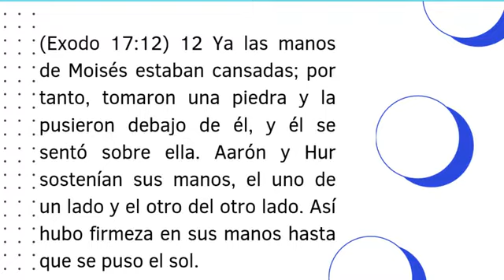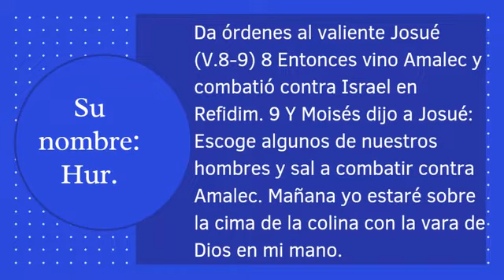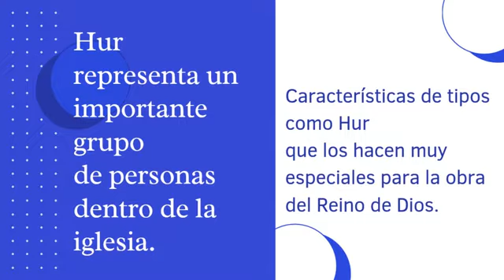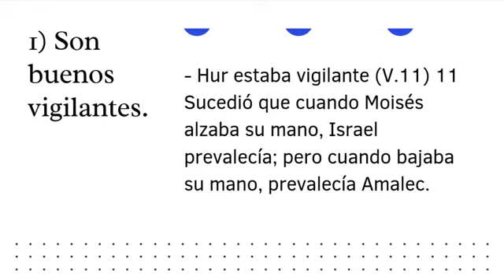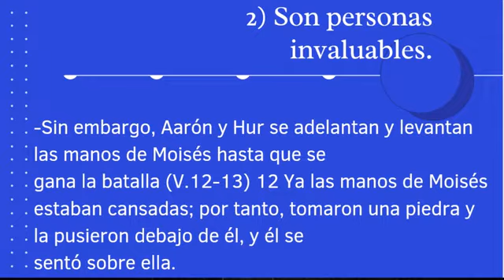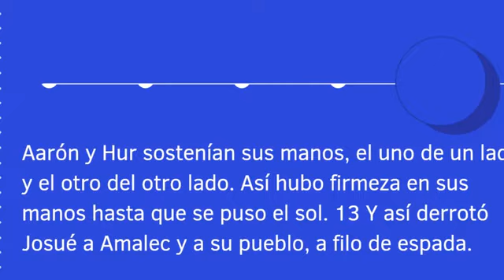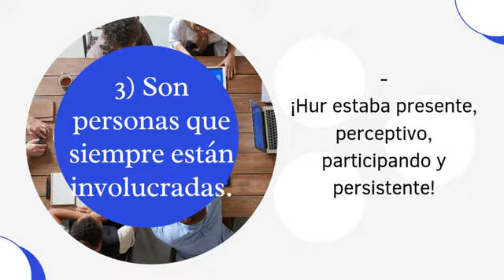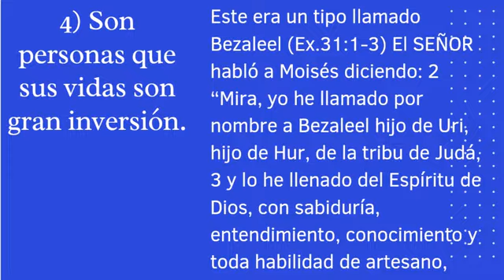Gracias por personas como Hur